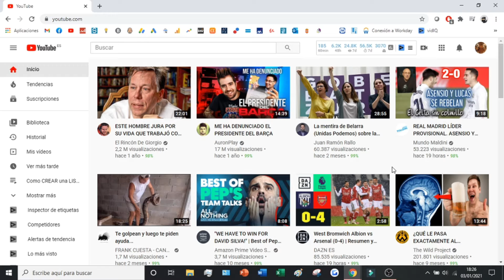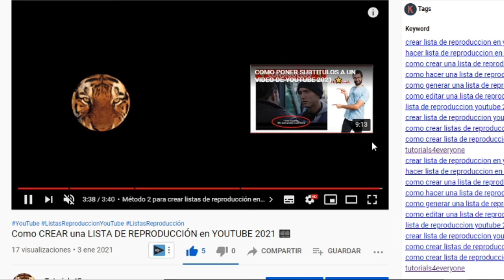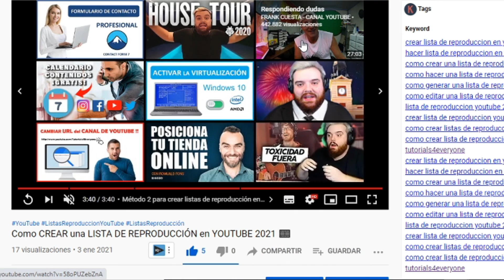Como REPETIR un video de YouTube AUTOMATICAMENTE 2025 🔄 Poner video en BUCLE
Os enseño como poner videos en bucle dentro de la plataforma de YouTube!

En este vídeo os enseño como poner videos en bucle dentro de la plataforma de YouTube. Este videotutorial actualizado os enseñará a poder repetir videos automáticamente en YouTube para poder escuchar nuestra música favorita o cualquier otro tipo de contenido que queramos. Es muy útil para dejarlo en segundo plano mientras hacemos otras cosas. El ver videos en bucle en YouTube nos servirá como reproductor de música en algunas ocasiones. Esta mejora nos permitirá poner vídeos en repetición automática

00:00 Introducción al tutorial
00:34 Como repetir un video de YouTube automáticamente
01:41 Como quitar bucle en videos de YouTube

⭐ PALABRAS CLAVE ⭐
videos
bucle
subir

Aprende cómo configurar la repetición automática en tus videos favoritos de YouTube.
Tutorial completo sobre cómo hacer que un video se repita automáticamente en YouTube.
Descubre cómo activar la función de repetición automática para disfrutar de tus videos favoritos sin interrupciones.
Convierte tu experiencia de visualización en un bucle continuo con esta guía paso a paso.
Explora las opciones disponibles para repetir automáticamente un video en YouTube en diferentes dispositivos.
Tutorial sobre cómo activar la función de repetición automática en la versión web y móvil de YouTube.
Descubre los beneficios de la repetición automática para disfrutar de tus videos favoritos una y otra vez sin intervención manual.
Aprende a habilitar la repetición automática en la aplicación de YouTube para una experiencia de visualización sin problemas.
Conoce los ajustes y configuraciones necesarios para activar la repetición automática en tu dispositivo.
Explora cómo la repetición automática puede mejorar tu experiencia de visualización en YouTube.
Tutorial sobre cómo desactivar la repetición automática si prefieres controlar manualmente qué videos ver.
Descubre cómo la repetición automática puede ayudarte a descubrir y disfrutar de nuevos contenidos en YouTube.
Aprende a gestionar la repetición automática y evitar la reproducción excesiva de un video.
Conoce los atajos de teclado y comandos de voz que puedes utilizar para controlar la repetición automática en YouTube.
Explora opciones avanzadas para personalizar la función de repetición automática según tus preferencias.
Tutorial sobre cómo la repetición automática puede mejorar la accesibilidad y la experiencia de usuario en YouTube.
Descubre cómo la repetición automática puede beneficiar a creadores de contenido y espectadores por igual.
Aprende a utilizar la repetición automática de manera responsable para evitar el agotamiento del contenido.
Conoce casos de uso prácticos para la repetición automática en diferentes situaciones de visualización.
Mantente al día con las últimas actualizaciones y características relacionadas con la repetición automática en YouTube para aprovechar al máximo tu experiencia de visualización.